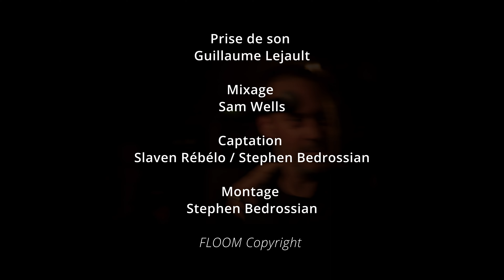"EARLY YEARS" ( Floom live at Bus Palladium 2022 )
- Shooting : Slaven Rébélo , Stephen  Bedrossian
- Montage: Stephen Bedrossian
- Mixage : Sam Wells

Floom music-insta ( dis moi si ce lien fonctionne, Liam n'arrive pas à créer un vrai lien )